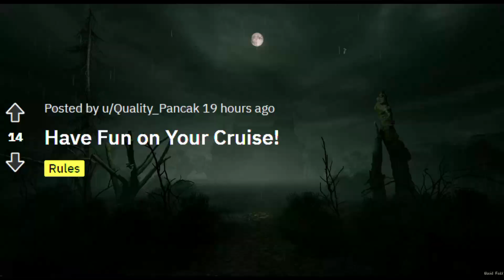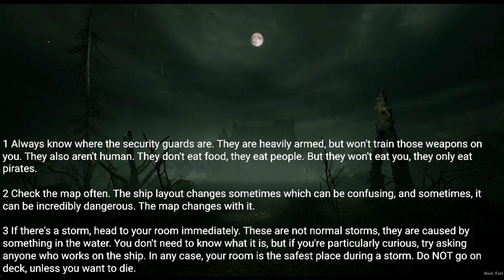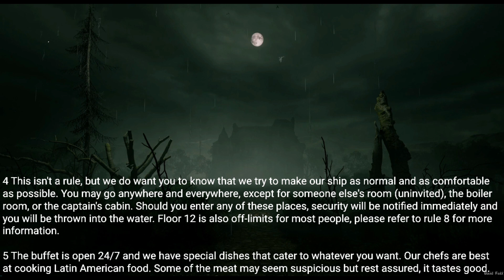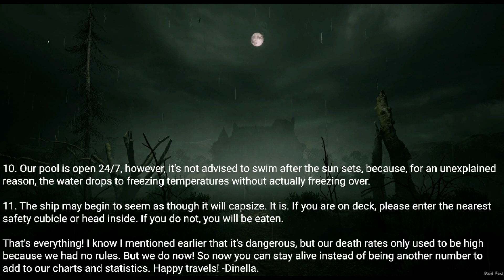Rule : After 1AM the monsters will start to lurk , hide immediately. |scary stories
Posted by:
u/ABigBlueberryPie
Video source: